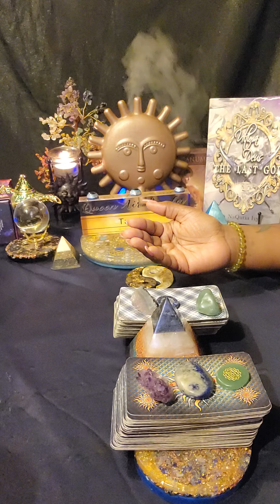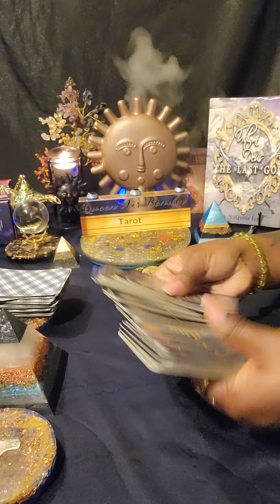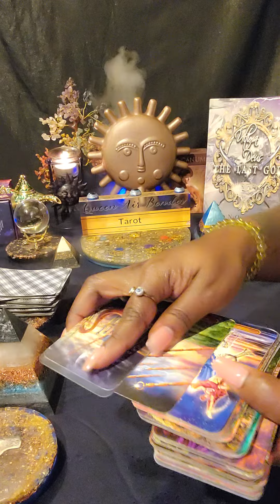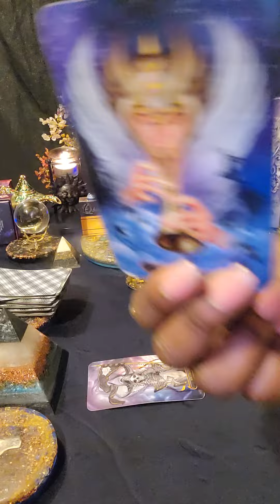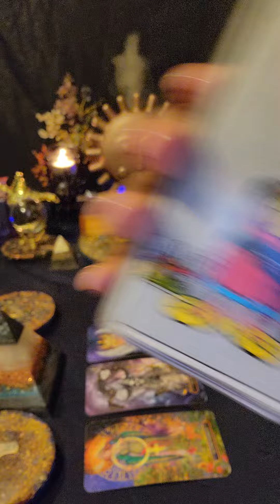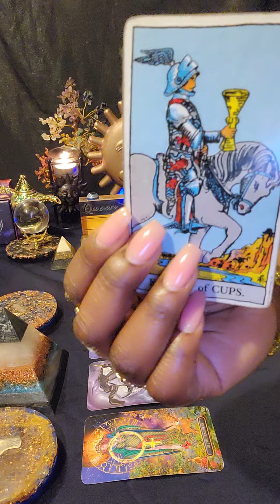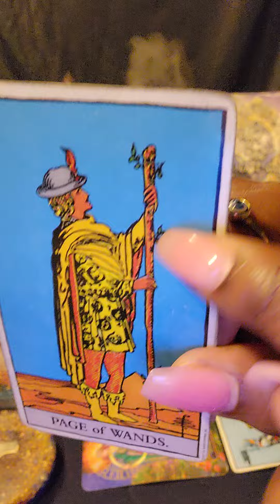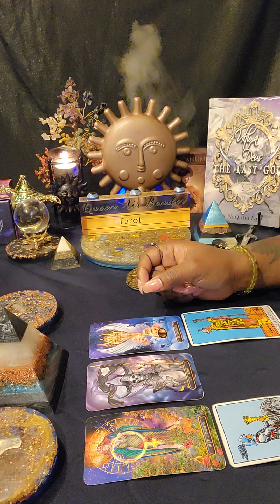♏️SCORPIO Here Comes The Level Up ❤️‍🔥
🧿 FOR PERSONAL READINGS: